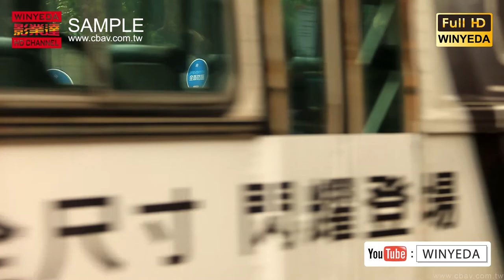Full HD footage 同志大遊行 街頭 wnews 003